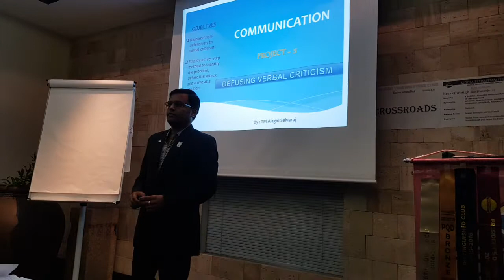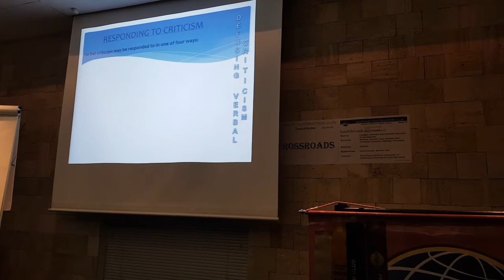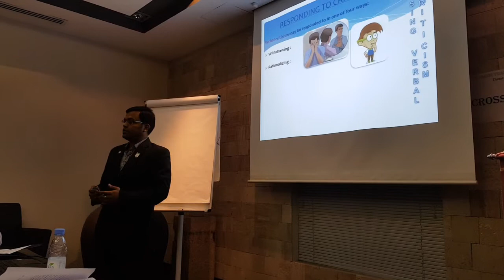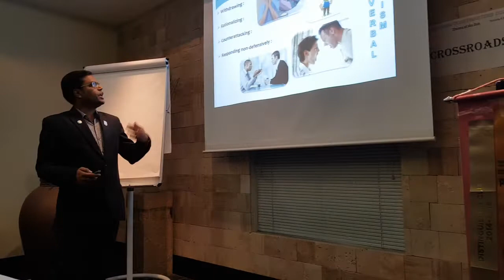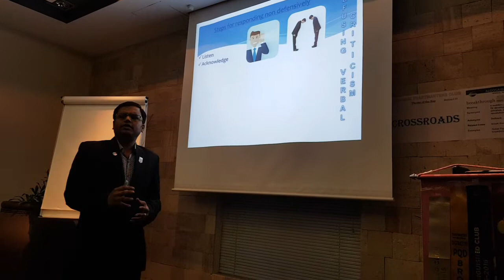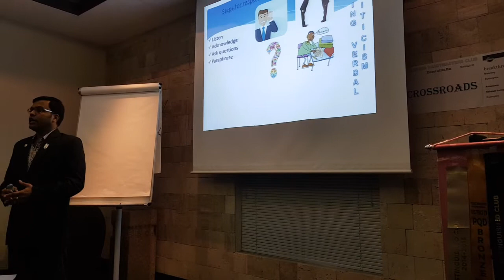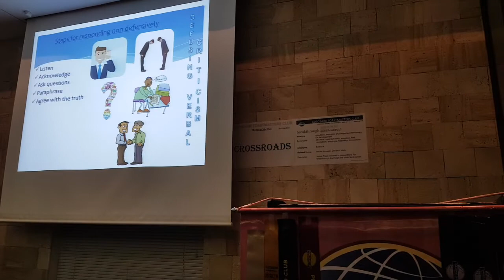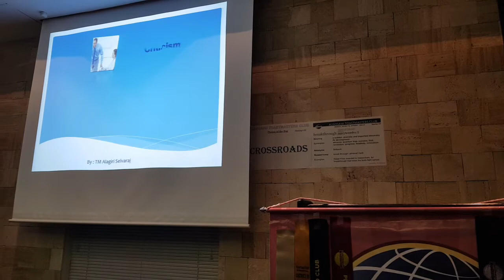Inter personal Communication : Diffusing verbal Criticism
T.m Alagiri Selvaraj